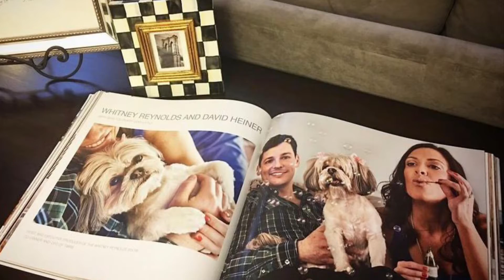Puffy Doo-Little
17 years complied into this video. We love you sweet Puffy. Keep guiding us from above.